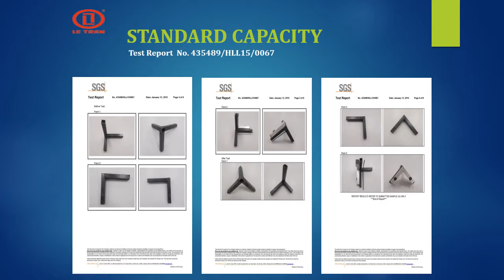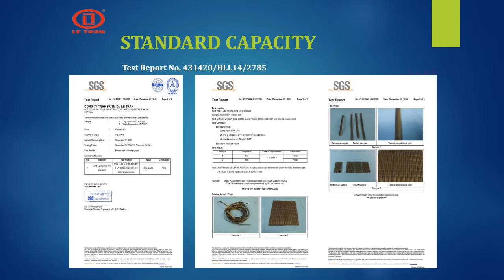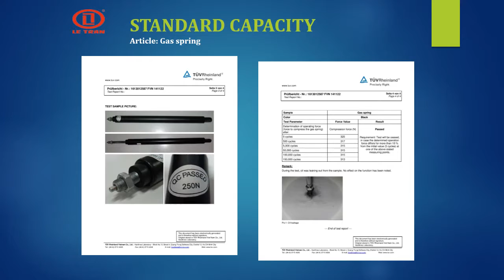photos of rattan furniture